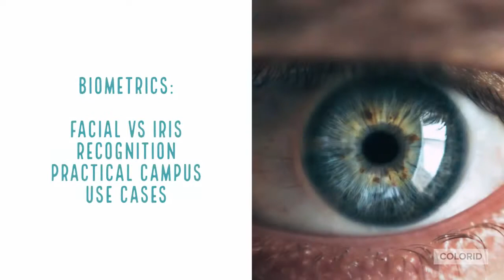ColorID ID Summit at Vanderbilt University